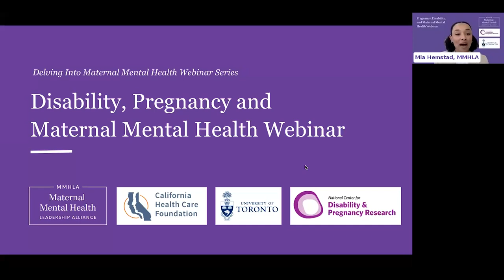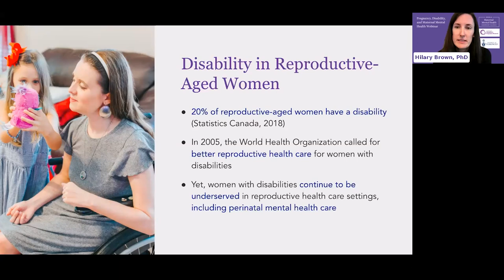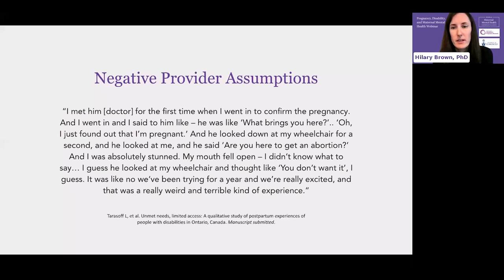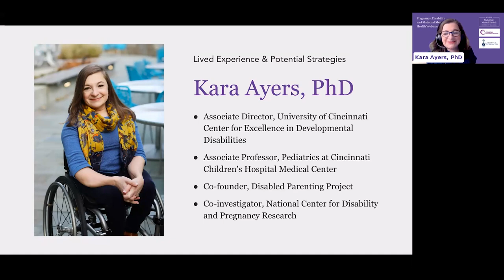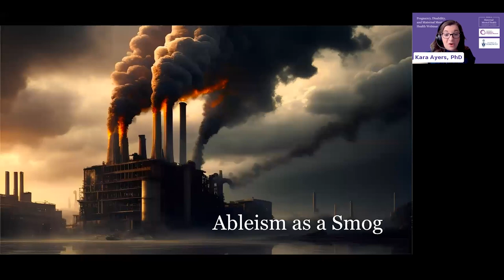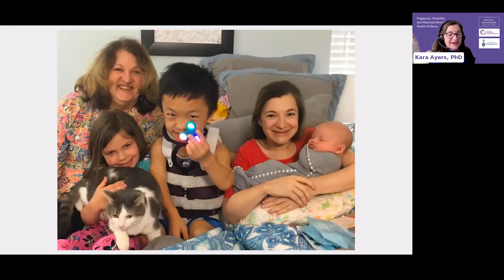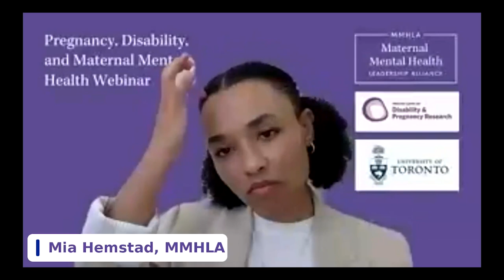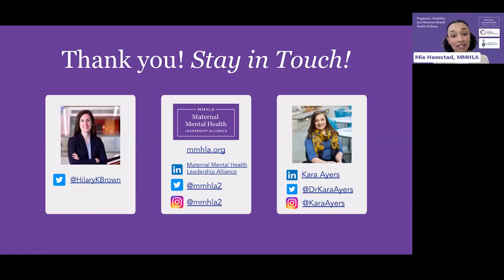Disability, Pregnancy, and Maternal Mental Health Webinar | MMHLA | September 27, 2023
ABOUT THIS WEBINAR:
In this webinar, experts share research, lived experience, and clinical practice with the perinatal mental health experiences of disabled people and recommended strategies to support their perinatal mental health outcomes. This webinar is accompanied by our Pregnancy, Disability, and Maternal Mental Health Fact Sheet, which you can find

DELVING INTO MATERNAL MENTAL HEALTH WEBINAR SERIES:
This webinar is the first in a 4-part series called Delving Into Maternal Mental Health where we are providing research, evidence-based information, and lived experience testimonies related to four different experiences and their intersection with maternal mental health.

WEBINAR TOPICS:
1. Birth Trauma & Maternal Mental Health (August 2023)
2. Pregnancy, Disability, & Maternal Mental Health (September 2023)
3. Pregnancy Infant Loss, & Maternal Mental Health (October 2023)
4. Military Families & Maternal Mental Health (November 2023)

// Dr. Kara Ayers //

// Dr. Hilary K. Brown //